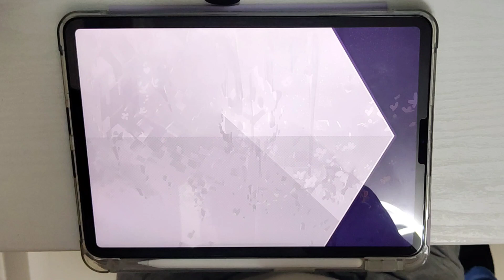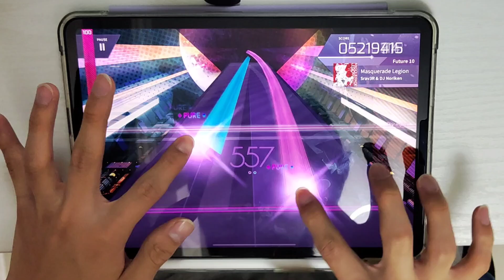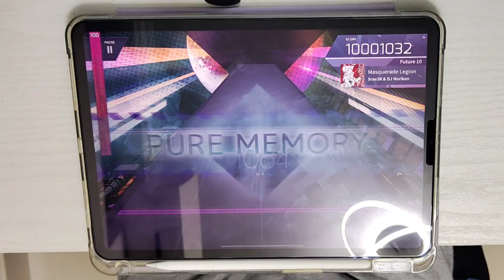【arcaea】Masquerade Legion ftr10pm!!(max-32)